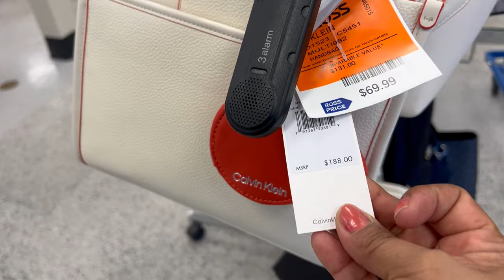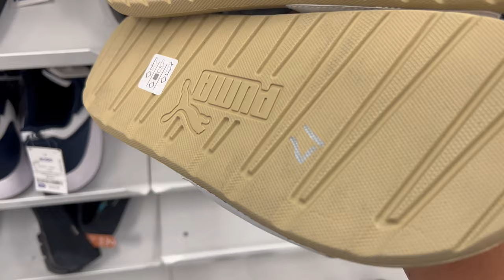Bellas Bolsas Y Mucho Mas En Nuestra Tienda Favorita ROSS‼️ Precios Espectaculares😍